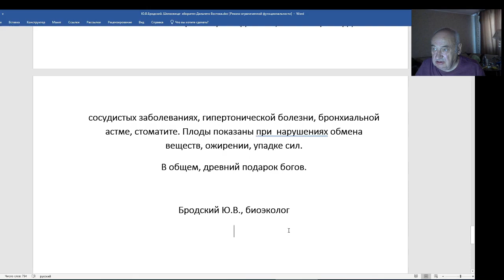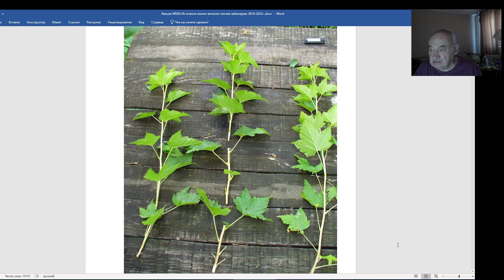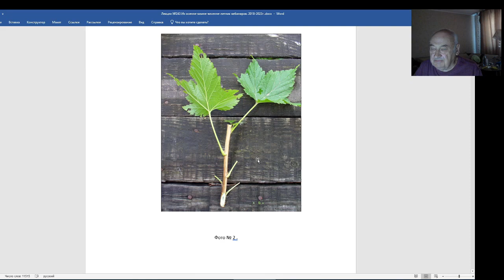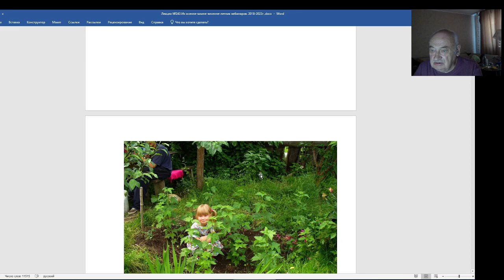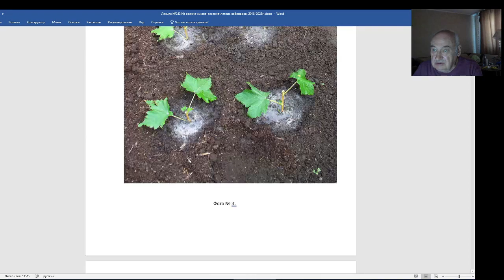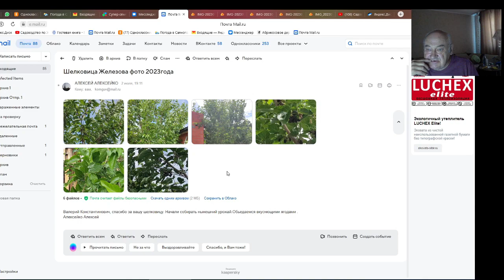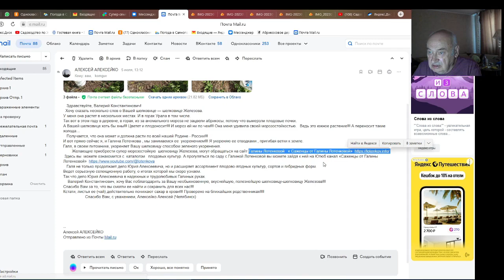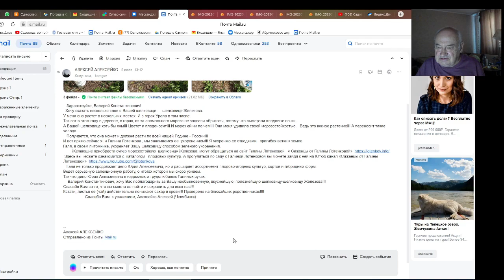В. Железов. Морозостойкая шелковица - Мои черенки - укореняйте сами.